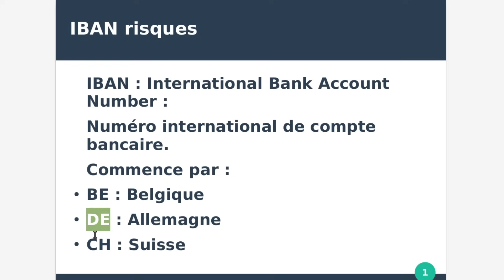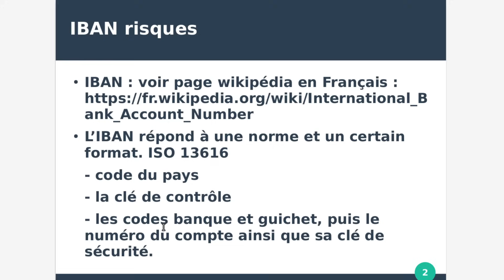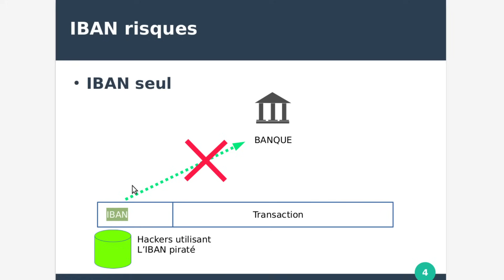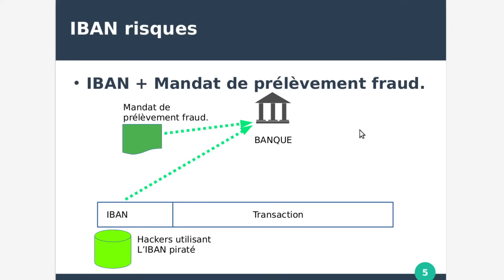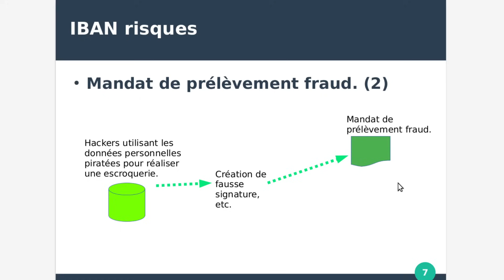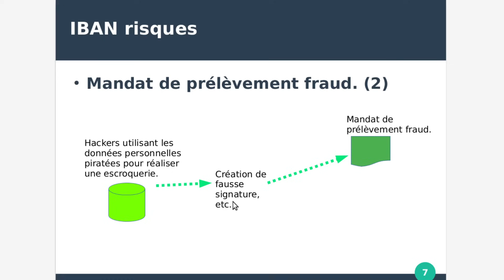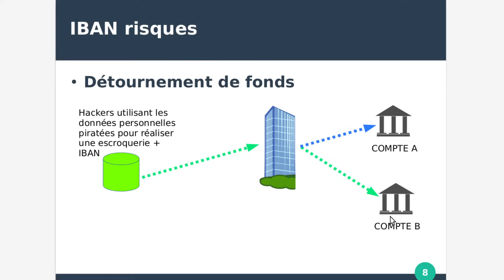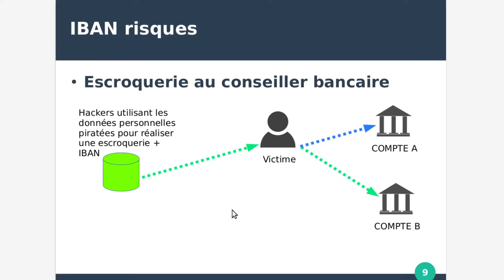🚨 PIRATAGE de FREE 🤖 IBAN les RISQUES !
📚 Pour faciliter votre recherche sur le contenu technique de cybersécurité de cette chaîne, j'ai créé une page web dédié (cliquez-vite Si vous êtes débutant en cybersécurité, cette page vous sera indispensable.

🚨 PIRATAGE de FREE 🤖 UNE "B* A RETARDEMENT" ! 😱 Selon le journal "LE Temps" journal francophone Suisse à l'abri de la pression des journaux mainstream français.

Mise à jour 31 octobre 2024 : les pirates ont payé 160.000 € sur le darkweb pour prendre possession des données des utilisateurs de Free.
Il compte probablement faire plus de 1 millions 600 € de bénéfice  en escroqueries ! Attention si vous êtes client FREE !

Je vous explique les conséquences du piratage de FREE. Ce piratage est énorme et très dangereux !
Fin octobre 2024 la nouvelle est
rendue publique :
- Free vient de se faire pirater des données utilisateurs
- Comptes FreeMobile et FreeBox
- Free a porté plainte au près de la CNIL et ANSSI
Ce que l’on sait du piratage :
« victime d’une cyberattaque ciblant un outil de gestion » entraînant « un accès non autorisé à une partie des données personnelles associées aux comptes de certains abonnés », a
déclaré auprès de l’Agence France Presse (AFP).
Le 17 octobre un hacker « éthique » rennais « SaxX » se serait aperçu de la mise en vente sur le darkweb de deux fichiers piratés :
1- Informations utilisateur taille 43 Go d’informations sur 19 M de
comptes ! noms, prénoms, numéros de téléphone, dates de naissance et adresses mail.
2- Informations bancaires 5,1 M de comptes !  IBAN

💡Approfondir vos connaissances en piratage informatique pour protéger votre informatique comme un professionnel utilisez🔽
✅ Vidéos sur l'art du piratage informatique (Cours Vidéos en ligne) en anglais ✅

✅ SUPPORT : destiné aux candidats au CCNA, JNCIA etc. et débutant dans les réseaux informatiques
✅ HACKER : Destiné à l'explication des méthodes, des vulnérabilités, des risques de cyberattaques et piratages pour se protéger et protéger son organisation.